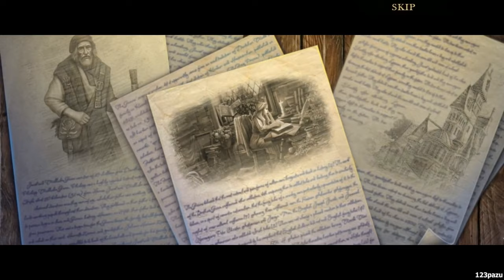City of Stories 2: The Professor's Secret - Part 1 BETA Let's Play Walkthrough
Casual hidden object puzzle adventure game HOPA by Grandma Studios -2024